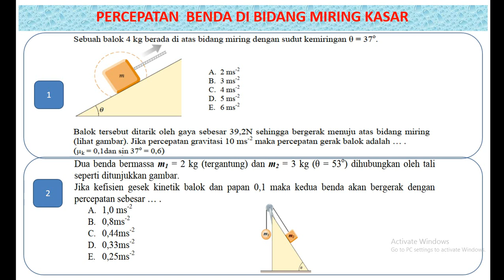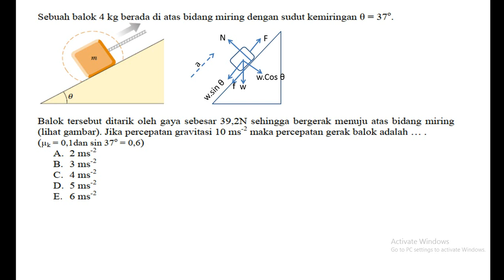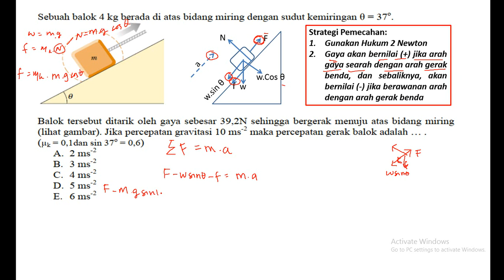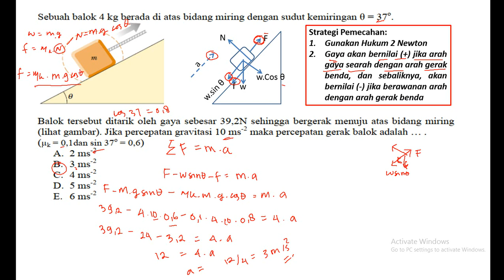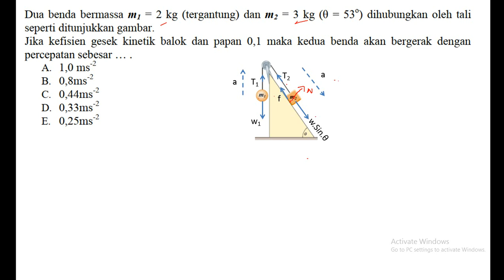Percepatan Benda Pada Bidang Miring Kasar hukum fisika newton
2 Contoh soal menentukan percepatan benda  pada bidang miring kasar. Cara menggambar gaya-gaya yang bekerja lihat link berikut